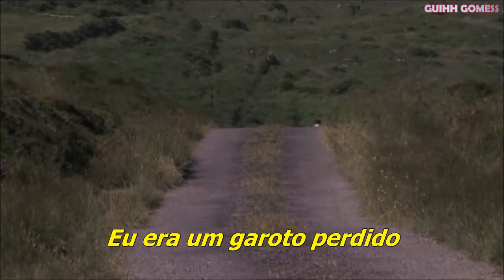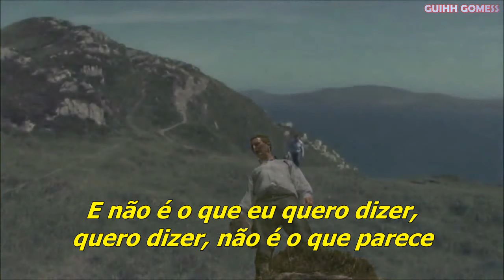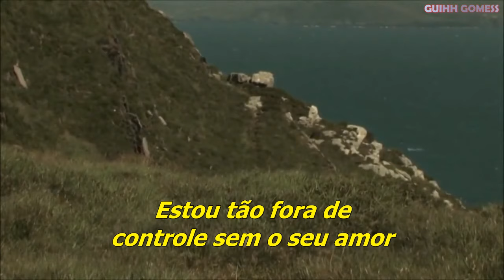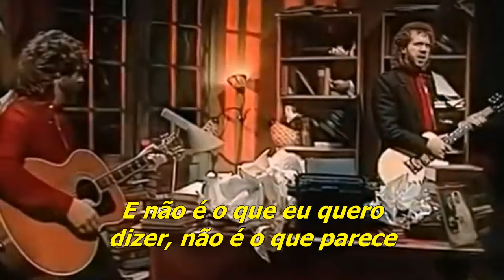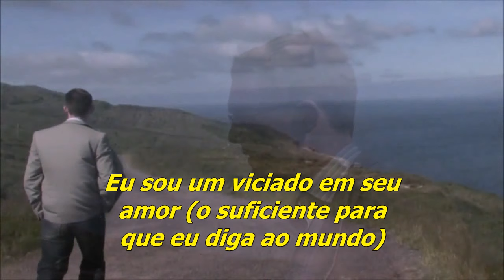Adrian Gurvitz - Classic (Clássico)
Álbum: Classic 1982!